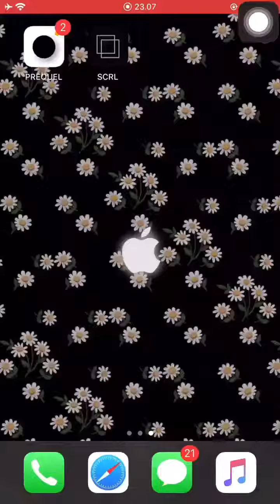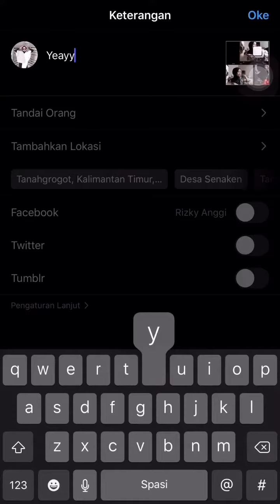Tutorial Edit Foto Pakai Apk Fullpack SCRL - Editor Simple